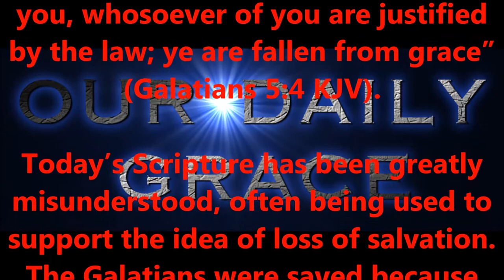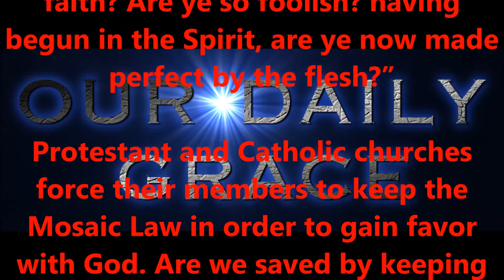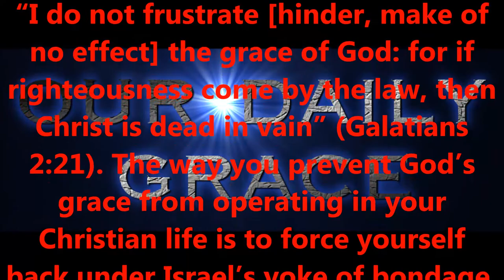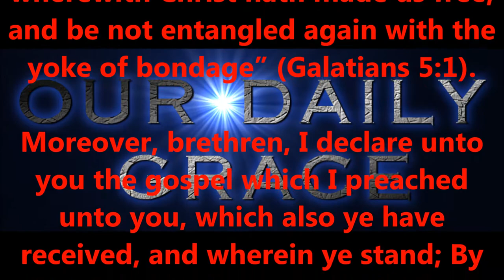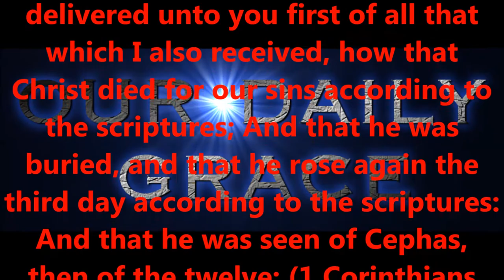FALLEN FROM GRACE ?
Produced by,
Lonnie Martin

Written by,
Shawn Brasseaux
Lonnie Martin